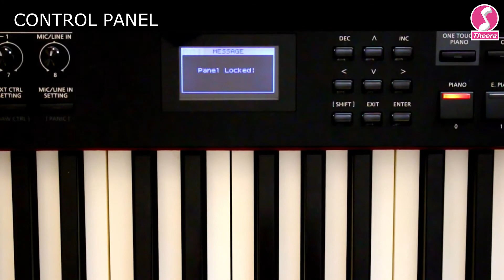EP.02 อธิบาย ปุ่มควบคุม การทำงานในเปียโน RD-88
คีย์บอร์ด RD-88
ราคาพิเศษ 48,000 บาท
( จากราคาปกติ 60,000 )
บริษัท ธีระมิวสิค จำกัด (ปิ่นเกล้า)